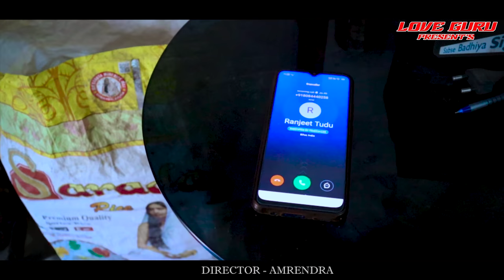Love Guru//New Santhali Full Video//Stephan&Manju// Divya &Ranjeet//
Love Guru//New Santhali Full Video//Stephen&Manju// Divya &Ranjeet//

Song :- Love Guru

Singer:-Stephan &Manju

Lyrics:- Sonalal  Soren

Cast:- Ranjeet &Divya

Camera &Edit :- Deepak Babu

Producer:-Sonalal Soren

warning:-is video ko Dusre channel me re- upload na kare anytha copy right strike mi jayega

Dhanywad